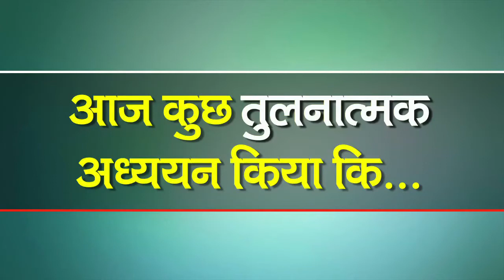Narendra Modi vs Manmohan Singh: तुलनात्मक अध्यन्न